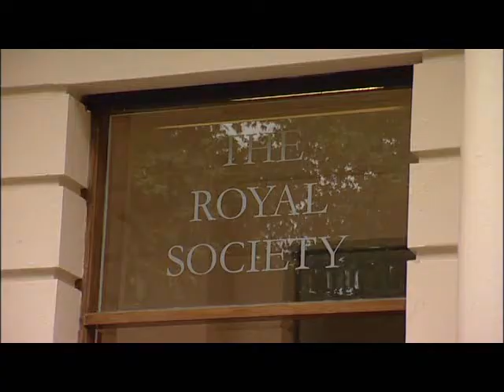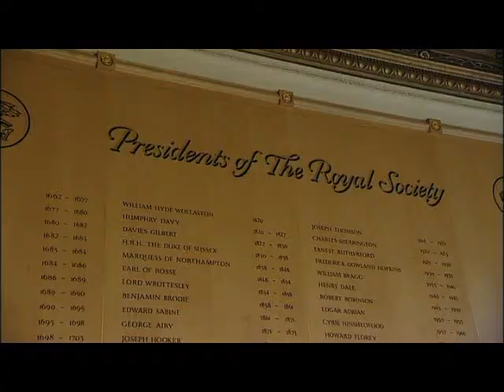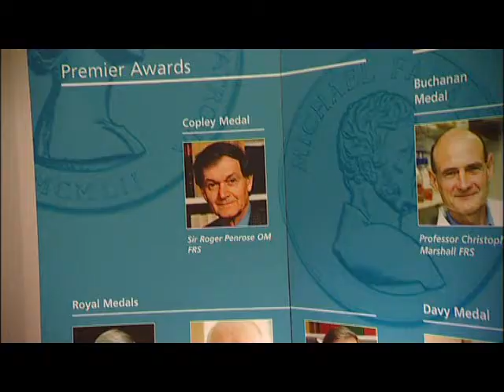Vox pops: The spin on electronics!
Physicists tell us whats hot in spintronics

The physicsworld.com camera crew was at the Royal Society in London for a discussion meeting on spintronics. We asked a wide range of attendees what excites them most about electron spin.

In the video, spintronics guru and meeting organizer Stuart Parkin of IBM Almaden describes how a racetrack memory works; Ian Appelbaum of the University of Maryland explains why humble silicon could be the material of choice for future spintronics circuits; and Theo Rasing of Radboud University in the Netherlands talks about his labs recent successes in flipping spins very quickly using laser light. Theyre just three of the experts in the video -- and if you are considering a career in spintronics, you can hear several PhD students explain why they find the field so exciting.